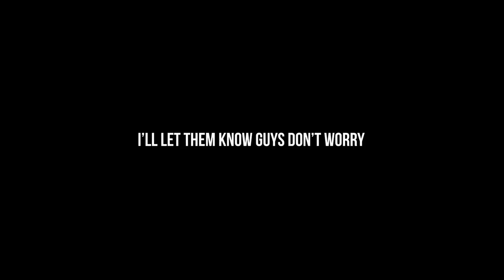Slowly but surely.. | CHIMERA ARC | HUNTER X HUNTER EPISODE 132-133 REACTION + REVIEW!!